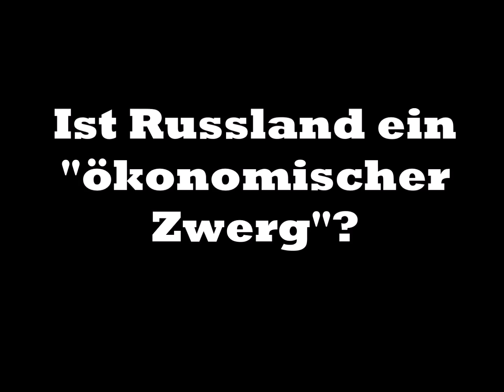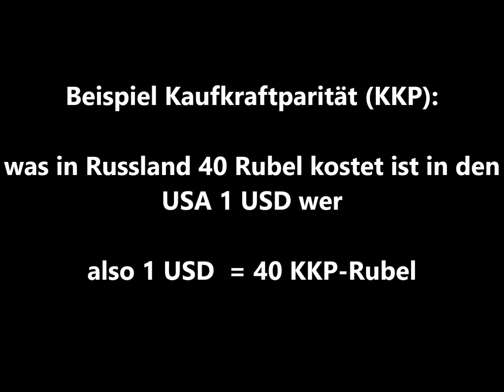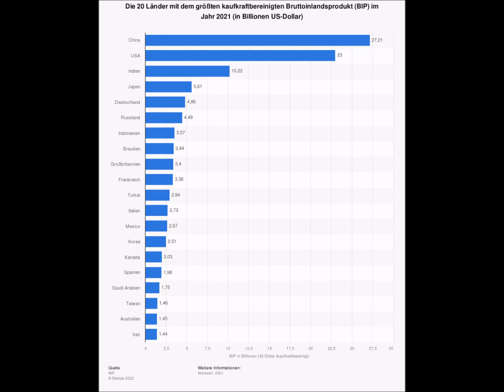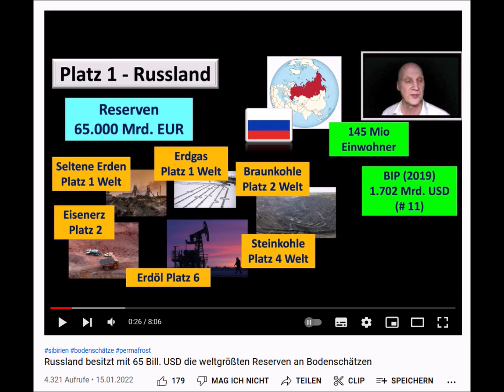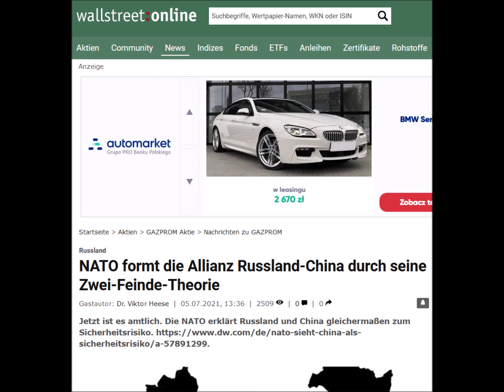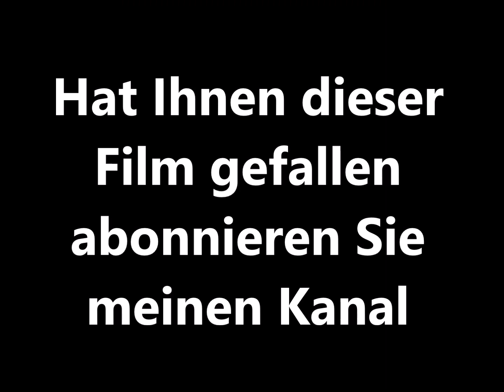Russland (k)ein "ökonomischer Zwerg"?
Zur westlichen Propaganda gehören nicht nur Russlands Wirtschaftleistung klein zu reden ("wirtschaftlicher Zwerg") sondern auch massive Bedrohungen für das Land zu erfinden ("Russland bald Pleite!"). Das ist reines Wunschdenken, keine objektive Analyse.
russland#atommacht#propaganda